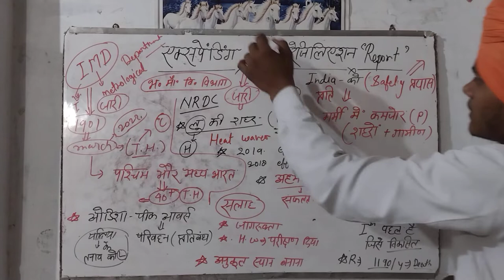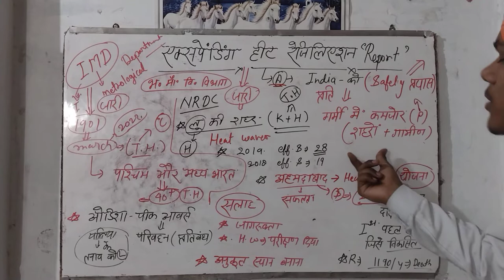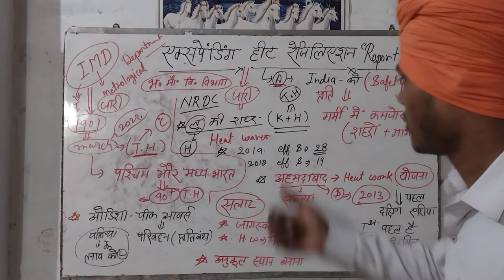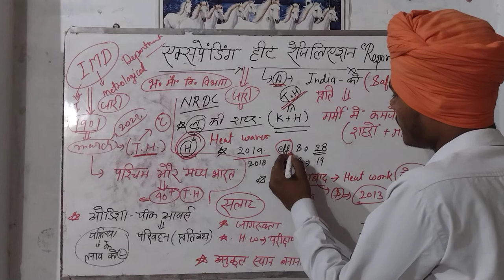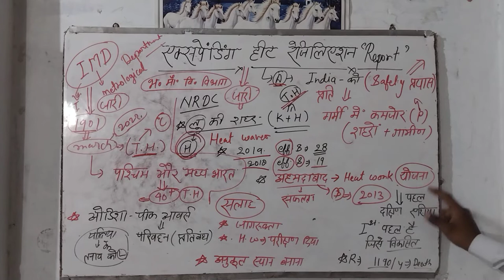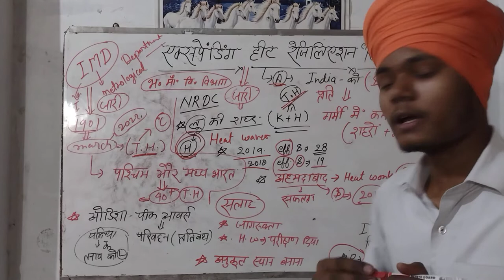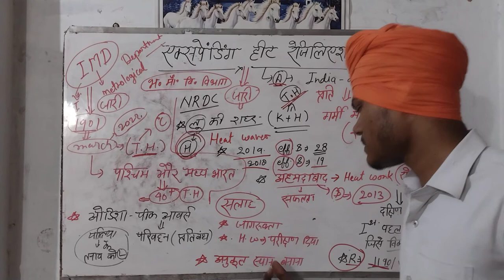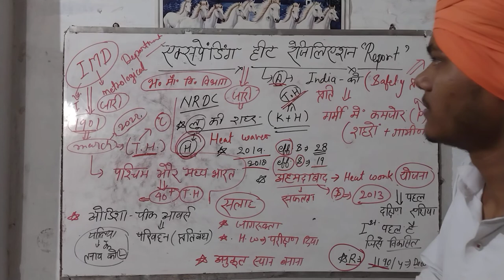एक्सपेंडिंग हीट रेजिलिएशन रिपोर्ट## 2022 # about information IMD& NRDC #